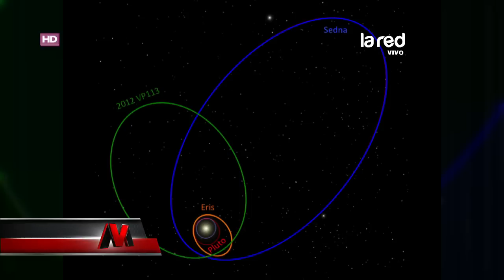Mentiras Verdaderas - Doctor File - Viernes 26 de Mayo 2017